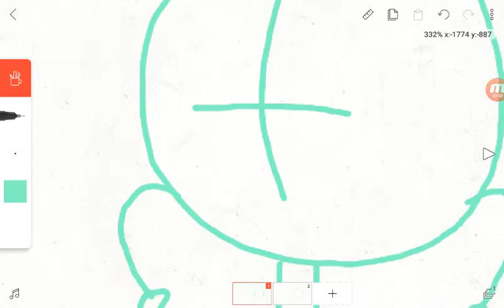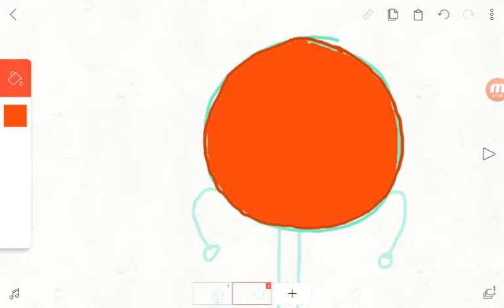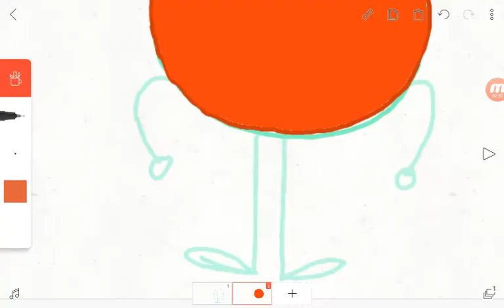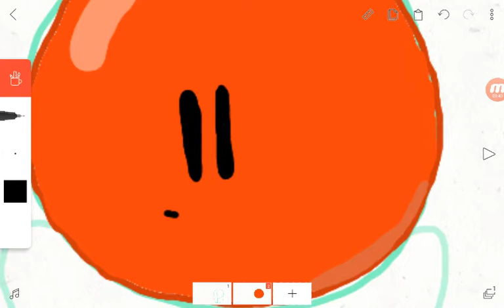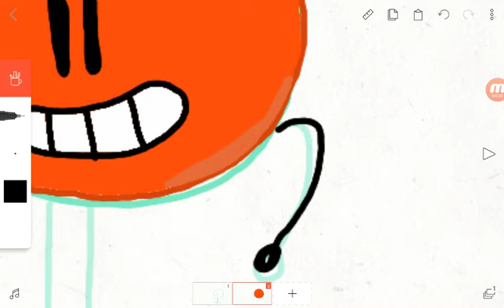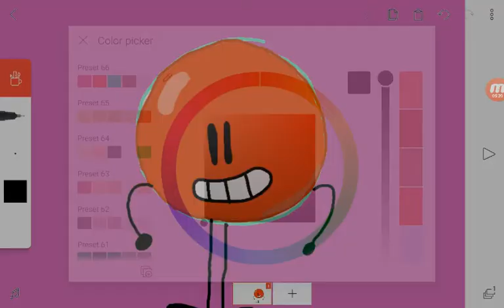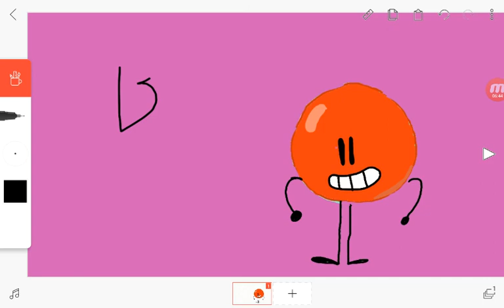BFTI SPEED PAINT